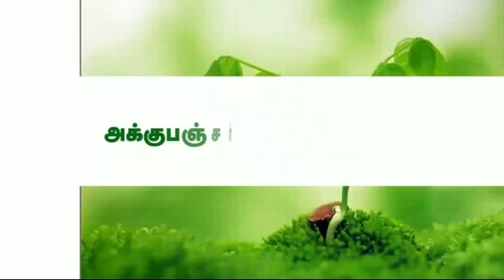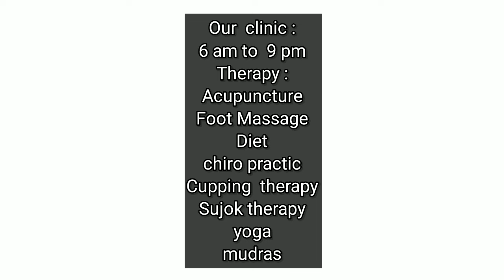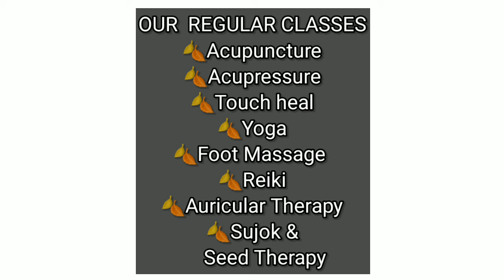How to join Foot Massage Class? Heel Pain குணமாக!